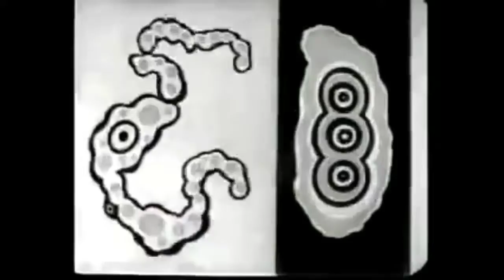Vile Jerk- synergistically synched tighter